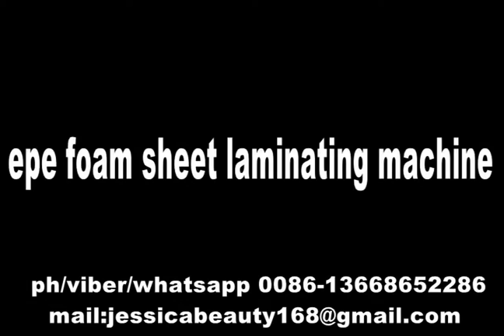jessica epe foam sheet laminating equipment